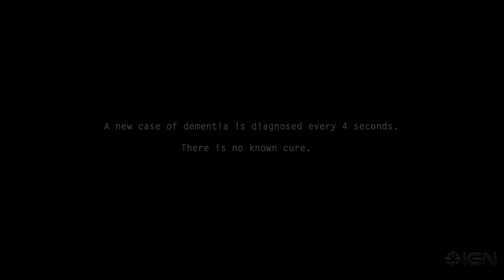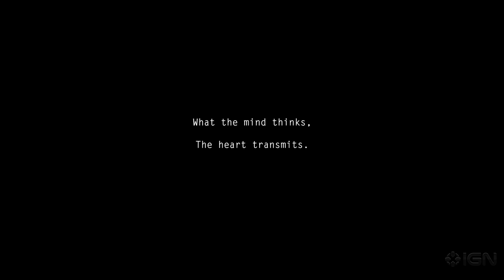Ether One - Trailer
A gameplay trailer for Ether One, coming soon to PlayStation 4.